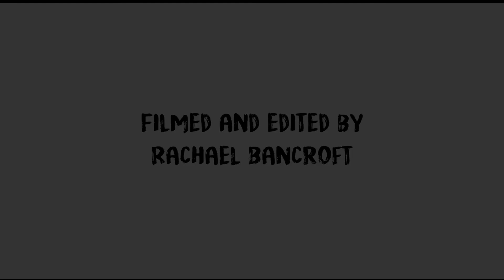Root review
My game of the year 2018. Root is, simply, magnificent.